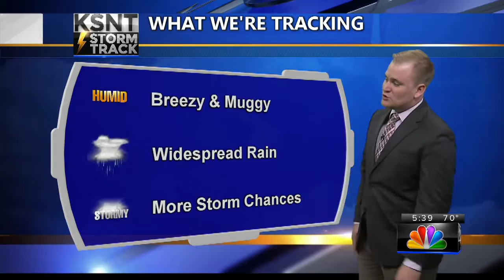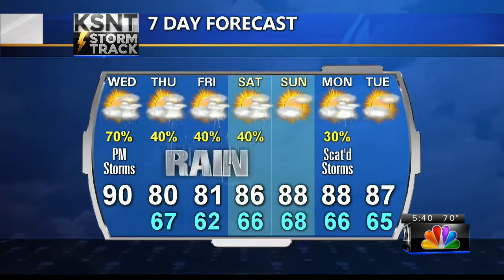Wednesday AM Weather Update